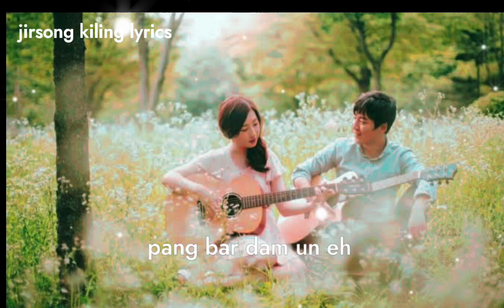ne kai along nang ke vang pen karbi status video